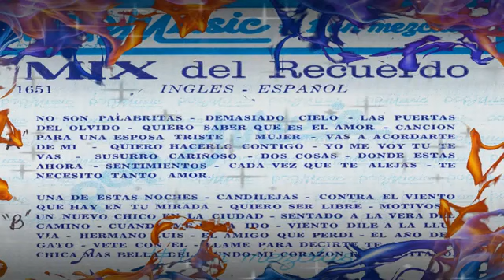mix del recuerdo (ingles - español) lado A - pop music de el salvador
🔰Somos Un Nuevo Estilo En Grabación Pop Music Líder En Mezclas…  Porque Recordar Es Volver A Vivir… Vuelve A Recordar Esa Grandes Producciones Solo En El Canal De GTRecord81 El Master De Youtube…  Somos Una Diferencia En Grabación Pop Music #1 En Mezclas…  Los Mix Del Recuerdo Son Parte De Las Producciones Especiales Aquí Esta Uno… Para Que Vuelvan A Disfrutar Aquí Les Dejo: Mix Del Recuerdo (Ingles – Español) Lado A…  Recuerden Suscribirse Al Canal GTRecord81 Apoyando Al Talento Salvadoreño...🔰

 ►LIKEツ
►COMENTARツ
► COMPARTILO ツ

► Apoyando Al Talento Salvadoreño GTRecord81 Lo Maximo...

La Copia De Este Vídeo y Audio Sera Denunciada.
Año: 2020